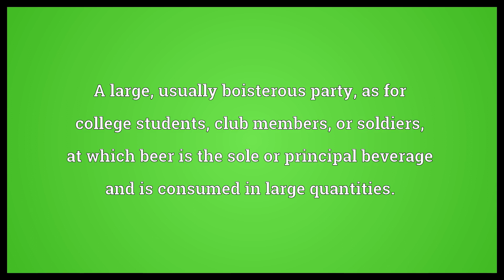Beer-bust Meaning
Video shows what beer-bust means. A large, usually boisterous party, as for college students, club members, or soldiers, at which beer is the sole or principal beverage and is consumed in large quantities..  Beer-bust Meaning. How to pronounce, definition audio dictionary. How to say beer-bust. Powered by MaryTTS, Wiktionary